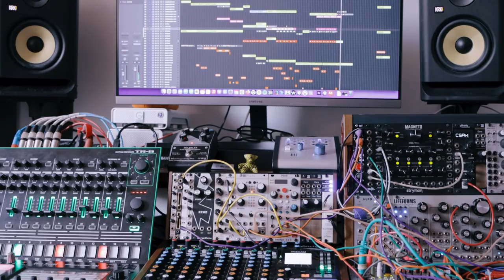Mish & Mash 001: Conversation and Jam with Prince of Queens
Following the label Mishbaka's debut release of Fireberg's Call of the Phoenix EP, label founder, Dan Berg, sat down with remix artist, Prince of Queens, to learn more about his background, influences and approach to creating.  This is the first in a series of interviews and behind-the-scenes media content aiming at contextualizing the music we release within the lives and cultural setting of the people who create it.

00:00 Introduction
00:59 Origins
03:05 Influences
07:42 Intentions
09:16 POQ Jam

PRINCE OF QUEENS
Hailing from a futuristic landscape where gravel, glass and steel rub up against tropical traditions passed down to street-savvy kids, Prince of Queens has made it his mission to synthesize NYC’s trans-caribbean culture clash and turn it into something entirely unique. His vision: deep techno improbably sprouted from tropic disco, demented cumbia and merengue as imagined by a clever, glitchy robot; a nod to Detroit from a Colombian immigrant’s point of view. Also known as the multi-instrumentalist holding down the low-end and synth wizard for the band Combo Chimbita, for the past 15 years Prince of Queens has been actively involved in the Colombian and Latinx music scene in New York City, releasing, performing and DJing all over the US, Europe, and Latin America. With 4 solo releases under his belt, Prince of Queens continues to explore the links between immigrant culture and electronic music.

MISHBAKA
Based out of Brooklyn, NY, Mishbaka is a record label, production house and artist collective named after the Yiddish word for ‘family.’ While embracing all sounds existing on the continuum between the human heart and the divine cosmos, Mishbaka focuses on electronic creations ranging between ambient, chillout, house and leftfield, honoring tradition while exploring the edge of contemporary and global sonic evolution.

Shot and Edited by Yoni Lamm
Visual FX and Graphics by Matthew Foglia
Produced and Directed by Daniel Berg